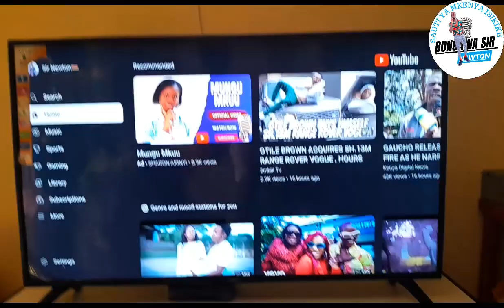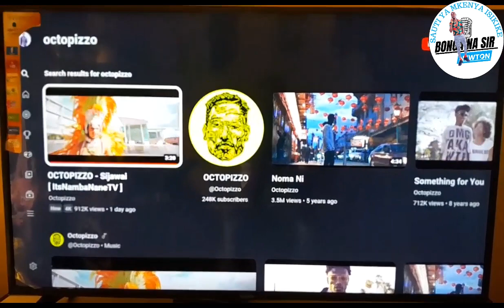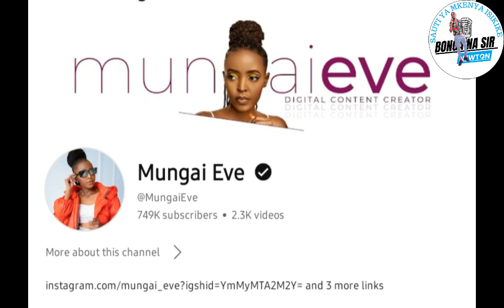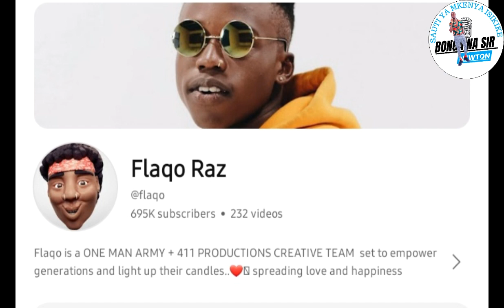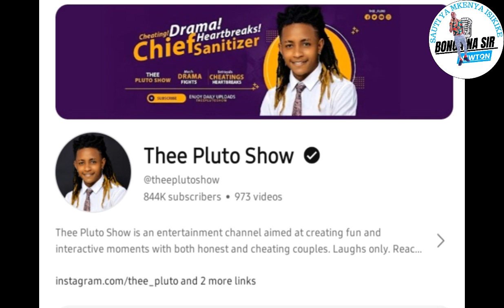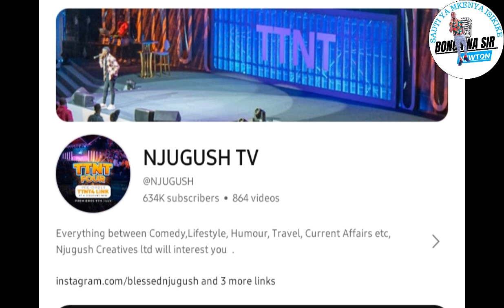GUESS Who is the most PAID content Creator in Kenya!!TOP 5 HIGHLY PAID CONTENT CREATORS💥💥💫